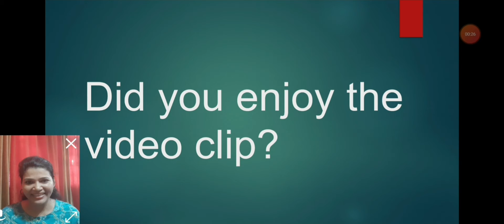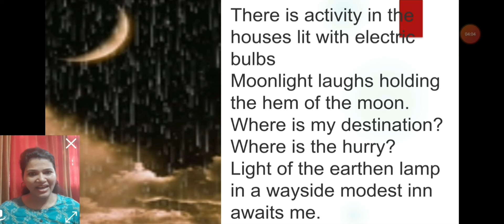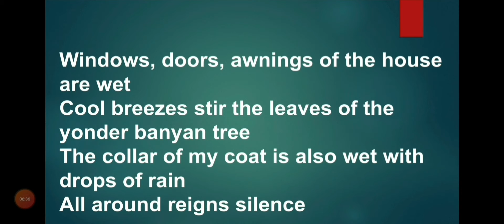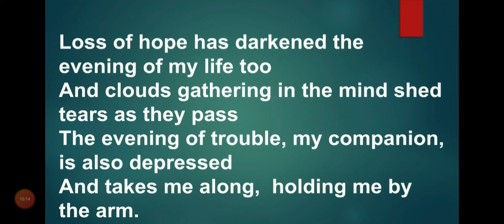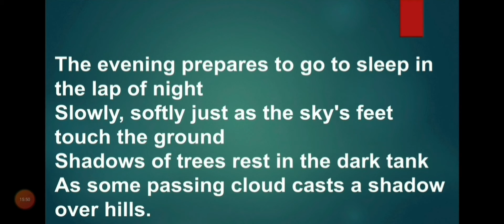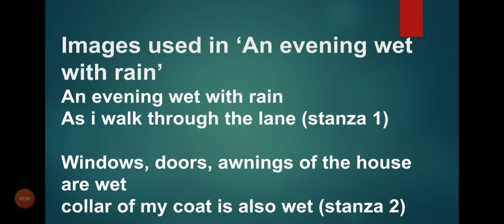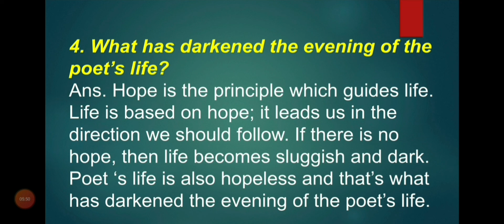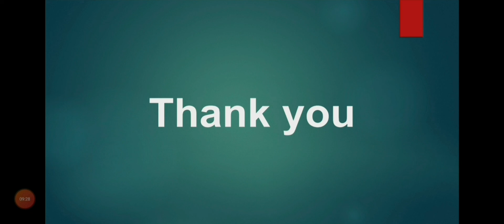An evening wet with rain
Subject English Class 10th Lesson An evening wet with rain